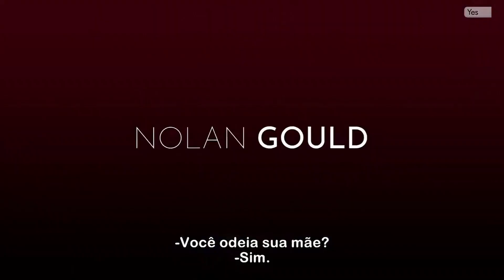Yes 2019 Trailer Oficial Legendado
Yes 2019
Trailer oficial legendado em português Br.
Direção: Rob Margolies.
Estrelando: Anna Hindman, Doug Plaut, Jenna Leigh Green, Natalie Roy, Nolan Gould.

Sinopse: Baseado na aclamada peça homônima da Broadway escrita por Tim Realbuto. Patrick Nolan, um ex-astro infantil, aceita o jovem Jeremiah, de 17 anos, como seu aluno de teatro.